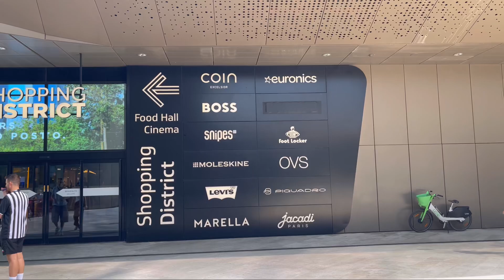CityLife Shopping Center Milano || Monsieurmickeydd